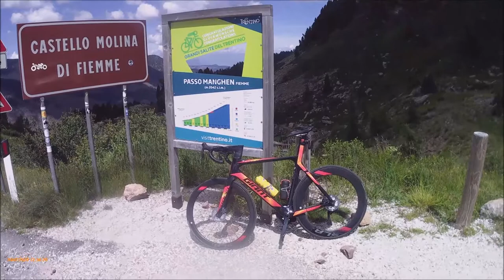Salita del passo Mangen da Borgo Valsugana